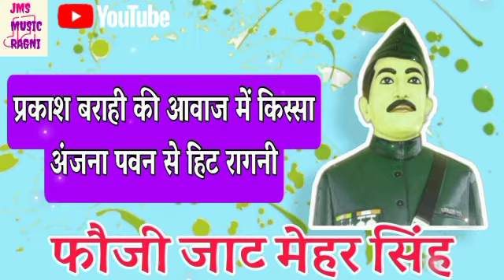छाती के महा मुक्का मारा अंजना राणी ने || जाट मेहर सिंह हिट रागनी || प्रकाश बराही की आवाज में